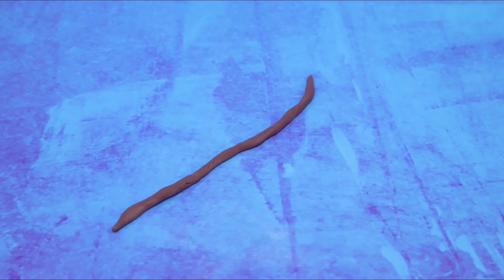Biệt Đội Cún Cứu Hộ/ 10 Mẹo Búp Bê Thu Nhỏ Và Thủ Công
Những chú cún dễ thương đến từ biệt đội cứu hộ sẽ hoàn thành bộ sưu tập đồ chơi cho búp bê nhé. Hãy xem những ý tưởng và đồ thủ công trong video mới nhất nha.

Dụng cụ và công cụ:
• súng bắn keo
• sơn acrylic
• kéo
• thước
• dao rọc giấy
• nhíp
• cọ vẽ
• vải lông
• bánh xe
• đồ chơi LEGO
• dây đồng
• bộ phận của xe hơi
• hộp giấy bìa cứng
• giấy
• mẫu in sẵn
• chỉ nilon
• quả bóng bàn
• giấy xốp (trắng, xanh dương)
• bút lông xám
• vải da màu hồng
• khóa dán
• bìa cứng dày
• xốp
• dây đồng
• nửa hạt cườm
• hộp Slime
• đồ chuốt bút chì
• đất nặn nhẹ
• nắp nhựa
• sơn xịt (trắng, hồng)
• ruy băng hồng
• cầu len màu trắng
• vải tuyn trắng
• hộp nhựa
• hình in sẵn
• hạt cườm trắng
• nửa hạt cườm vàng
• hạt cườm màu vàng
• ống cuộn
• ống hút
• hộp đựng Kinder màu vàng
• tóc giả
• da giả
• nửa quả trứng giả
• gối